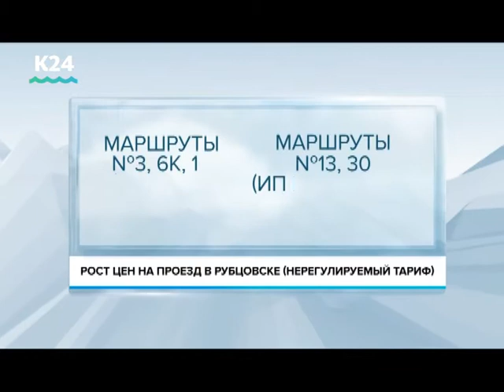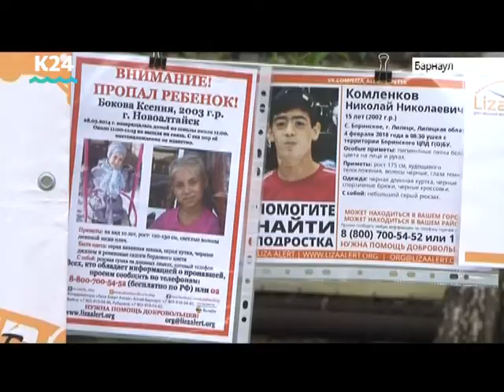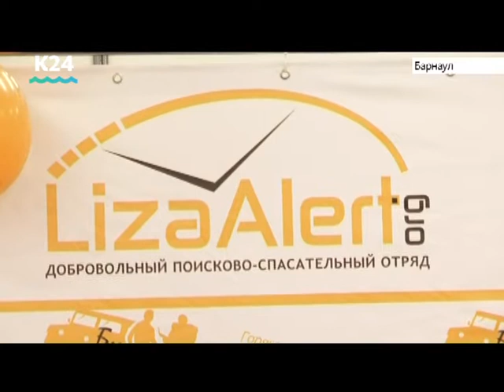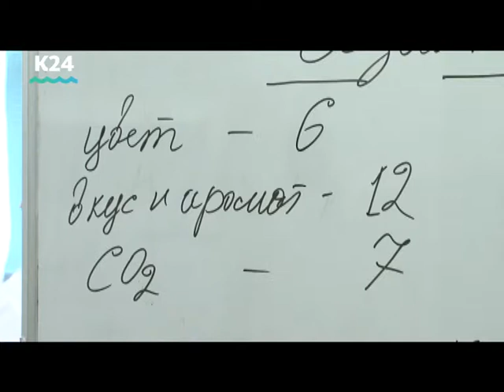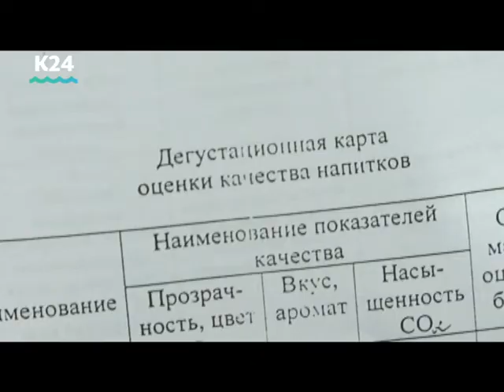Выпуск новостей 10:00, 29 мая